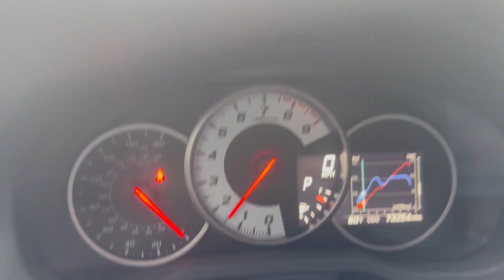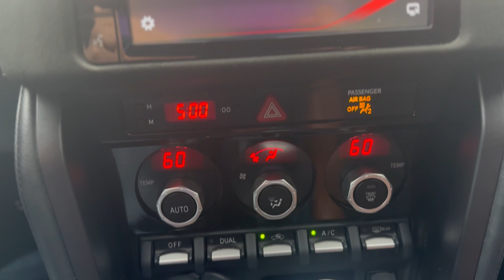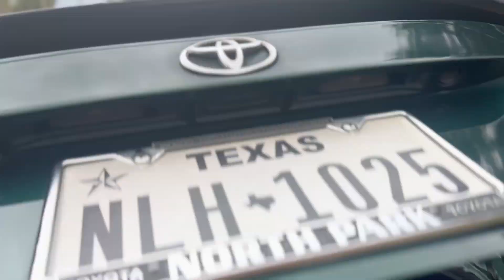FOR SALE! 2020 Toyota 86 Hakone Edition Coupe 2D LOW 73k Miles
Check this Toyota out!  It's a 2020 Toyota 86 Hakone Edition Coupe 2D with low miles 73k.  Forest green color is beautiful blend with the leather saddle color leather seats.  The motor is 4-Cyl, 2.0 Liter with Automatic, 6-Spd transmission, rear-wheel drive & 205 Horse Power.  Power windows, power locks, heated seats, backup camera, rear leather seats, rear spoiler, tinted windows and much more features.  Texas Blue Clean Title.  Asking $25k or best offer.  Warranty available.  Speak english & si hablo espanol.